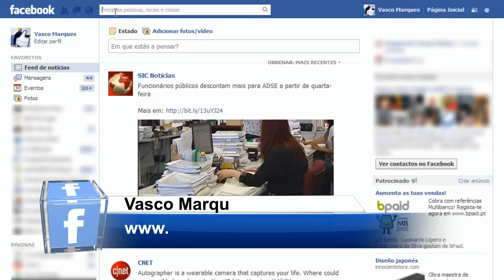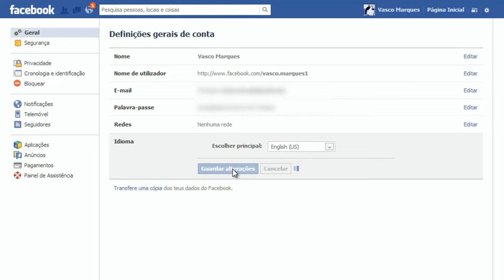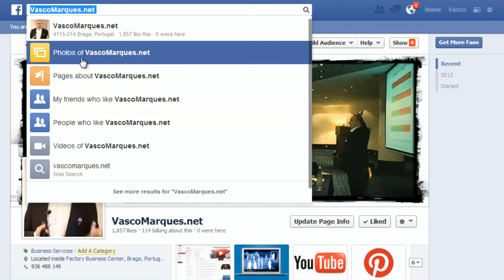Obtenha agora pesquisa social facebook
Saiba como pode obter já a nova pesquisa social do facebook e que novidades interessantes para o seu perfil ou potencial para a sua página profissional.